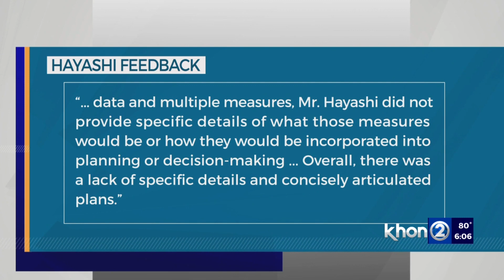Who will be the next superintendent? Finalists names released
The Board of Education released its short list of three candidates for Superintendent of Hawaii's Department of Education. They are: Darrel Galera, Keith Hayashi and Caprice